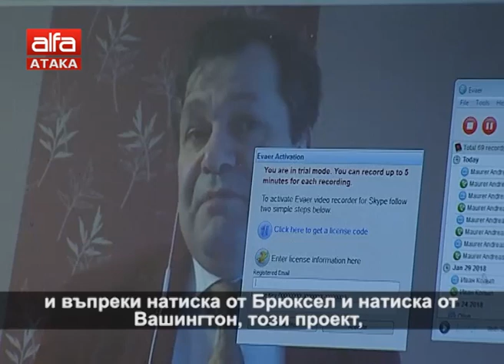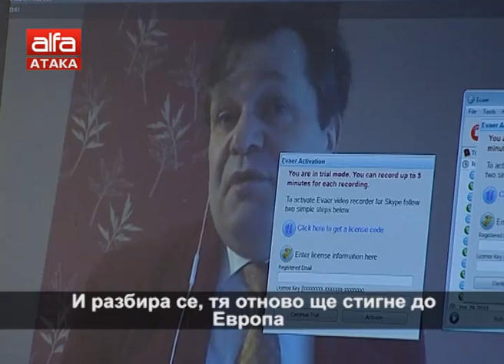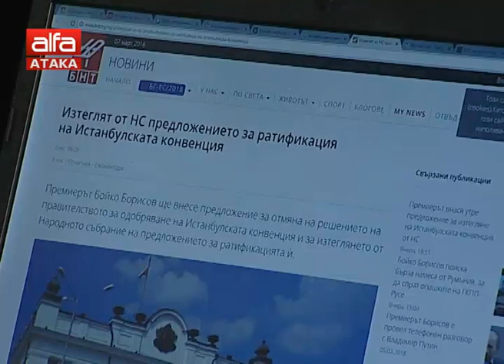"Добро утро, българи" - 07.03.2018 г.